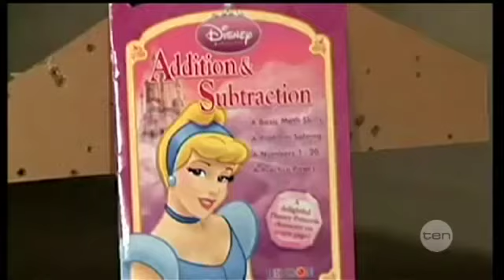Guns and America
Three young American boys in three consecutive days have shot siblings dead.

As US President Barack Obama comes up against major hurdles to introducing sweeping gun reforms in the wake of the Sandy Hook massacre, the tragic events that have unfolded this week show just how much of a challenge he faces.